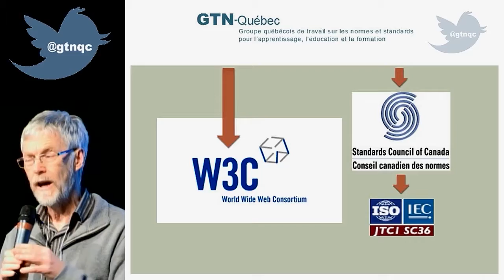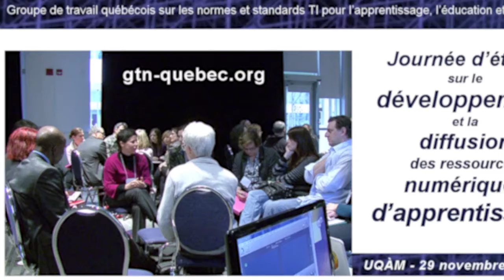Entrevue avec Philippe Bonneau - Journée d'étude du GTN-Québec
Montréal, 29 novembre 2011 - Philippe Bonneau (Centre collégial de développement de matériel didactique) partage son appréciation à l'issue de la journée d'étude sur le développement et la diffusion des ressources numériques d'apprentissage organisée par le Groupe de travail québécois sur les normes et standards TI pour l'apprentissage, l'éducation et la formation (GTN-Québec).